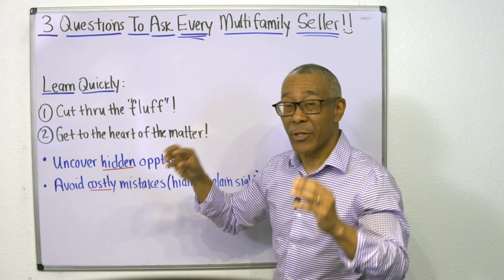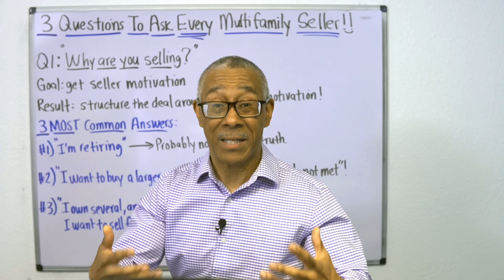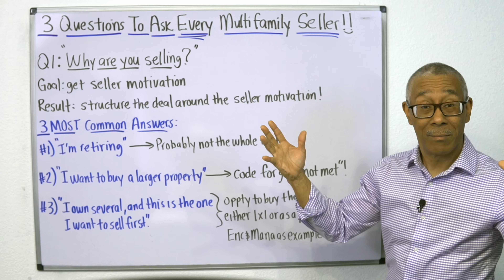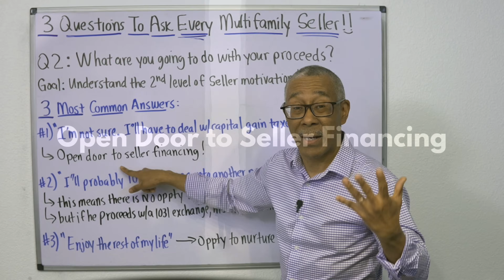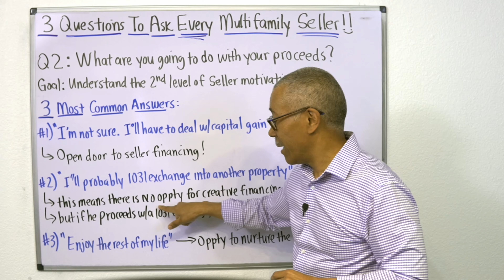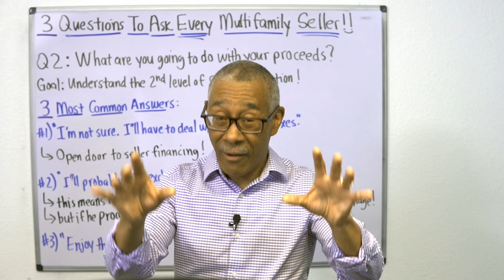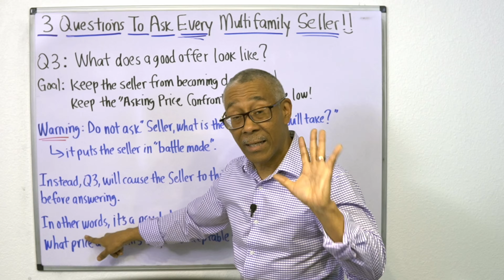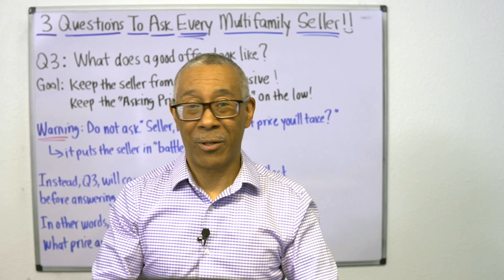3 Questions to Ask Every Multifamily Seller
Discover 3 powerful questions you should ask every multifamily seller to uncover hidden opportunities and avoid costly mistakes!

Get your free copy of my best selling book, "Commercial Real Estate for Beginners"

Every successful commercial real estate investor has a mentor.

For more great videos like this, go to @CommercialPropertyAdvisors

0:00 3 Powerful (Yet Often Overlooked) Questions to Ask Every Multifamily Seller
0:43 Question 1: Why Are You Selling?
5:24 Question 2: What Will You Do With Your Proceeds?
10:24 Question 3: What Does a Good Offer Look Like?